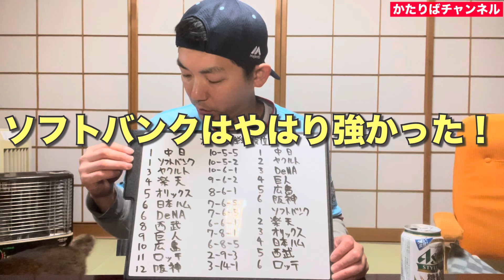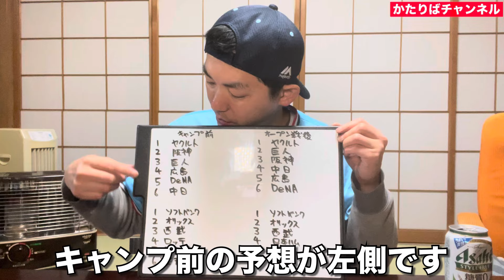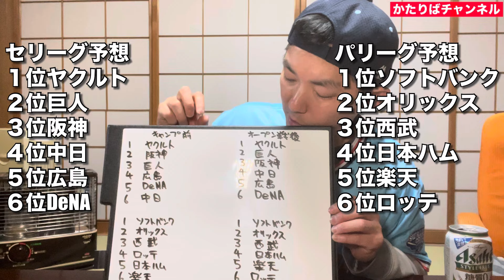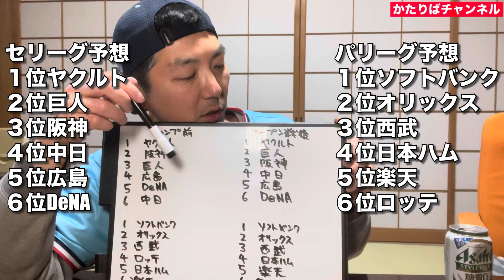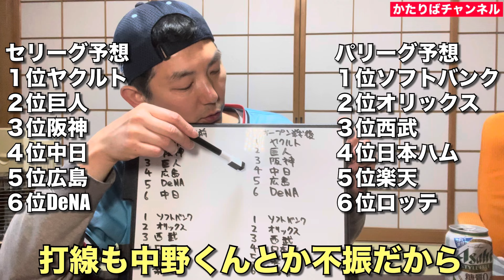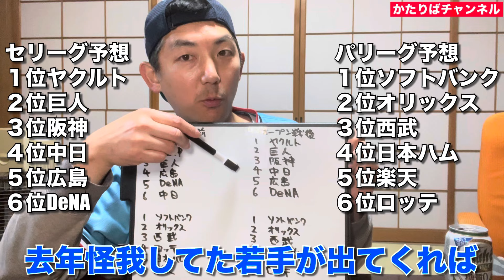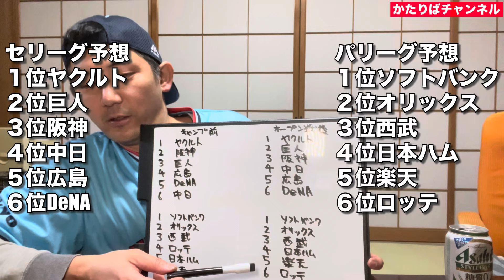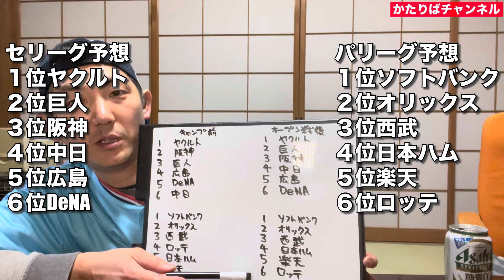プロ野球2024年セパ両リーグ順位予想完全版！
プロ野球2024年セパ両リーグの順位予想完全版です！
オープン戦の順位や内容を確認して元々キャンプ前に予想していた順位を修正した完全版です。
素人のおじさんが好き勝手に予想している動画なので温かい目でご覧ください😄

It is a complete version of the ranking forecast for both professional baseball 2024 sepa leagues!

It is a complete version that confirmed the ranking and contents of the open game and corrected the ranking originally expected before the camp.

It's a video that an amateur uncle expects as he likes, so please watch it with warm eyes😄